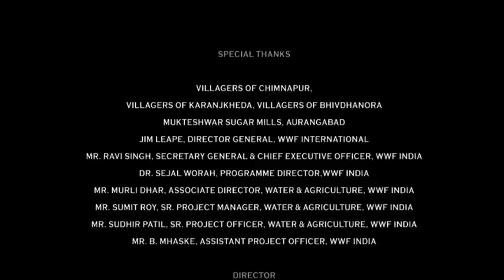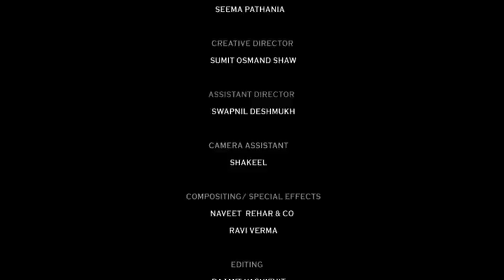Better Management Practices (BMP) for sugarcane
Sugarcane is one of the heaviest water using crops in the Godavari basin. WWF-India has identified "thirsty crops" like sugarcane, cotton and rice, which happen to be major users of water from all forms, to address the impacts of the cultivation of these crops on the available water resources in the Godavari basin. This film addresses the issues like efficient use of water so as to maintain water sustainability in sugarcane production and how it will impact the sugarcane industries in future.